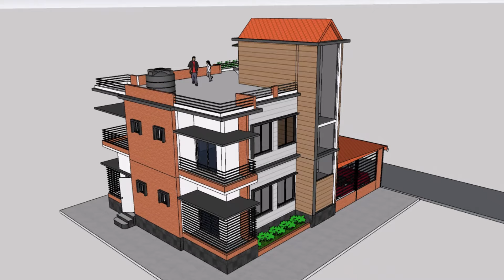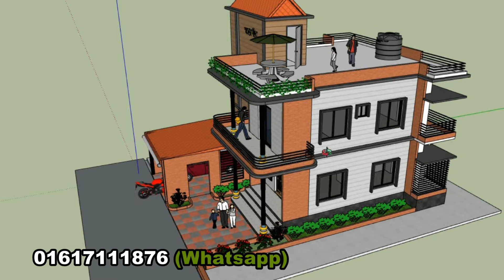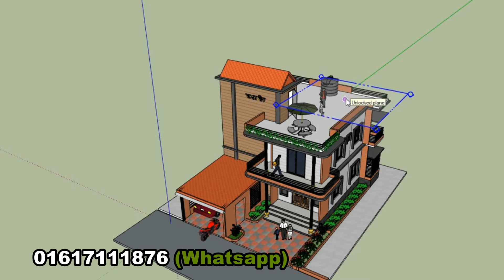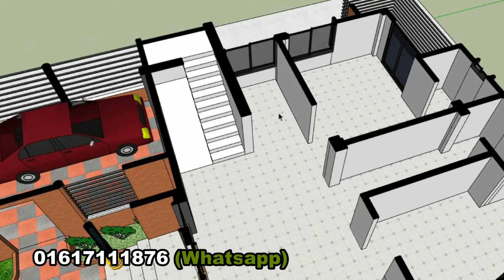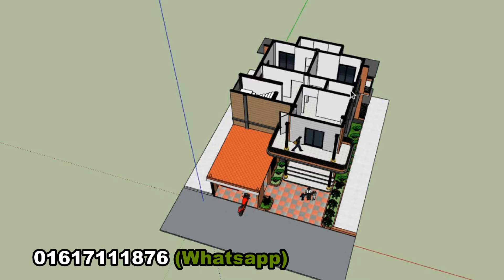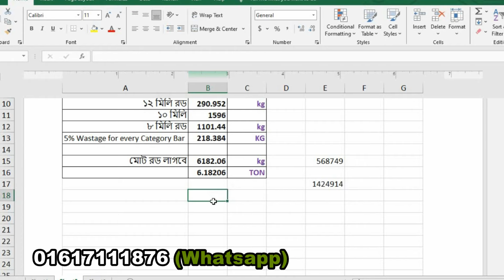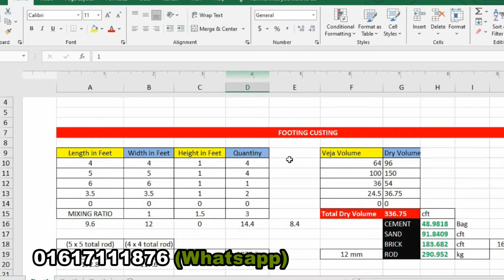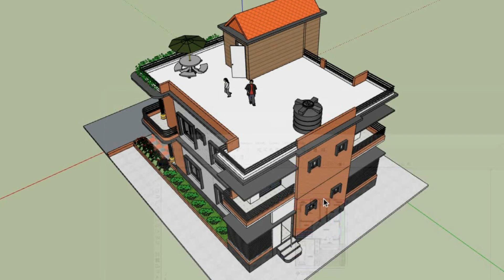কম খরচে ৪ বেডরুমের বাড়ির ডিজাইন - 4bhk house